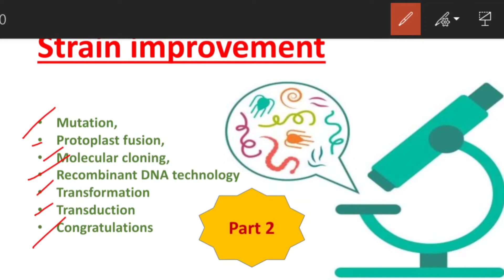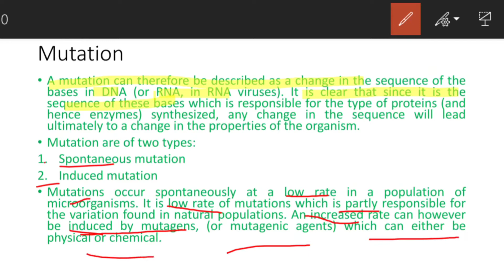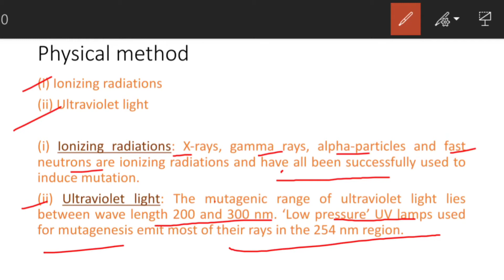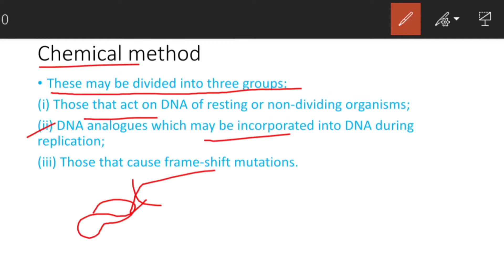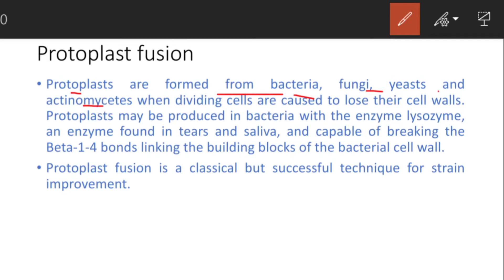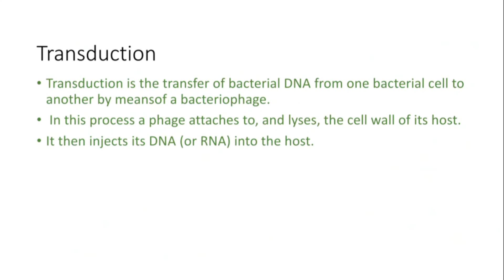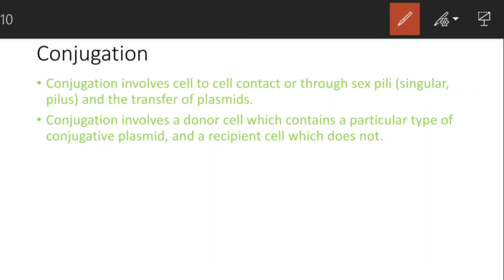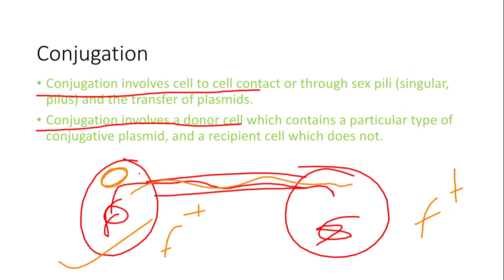Strain improvement | Mutation | Protoplast fusion | RDT | genetic cloning | Transformation | Hindi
Also watch:
Milestone of Microbiology: